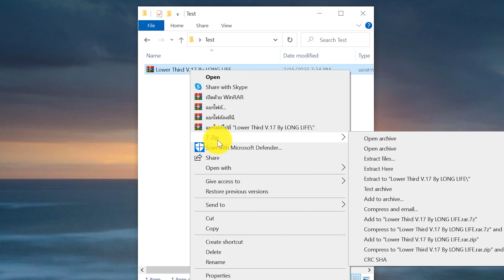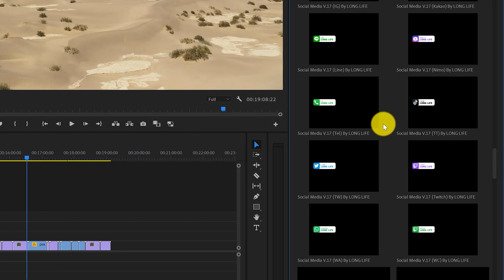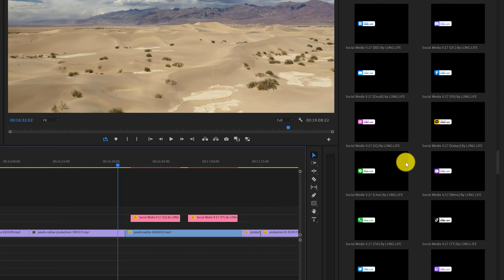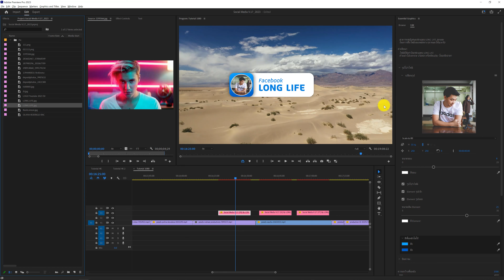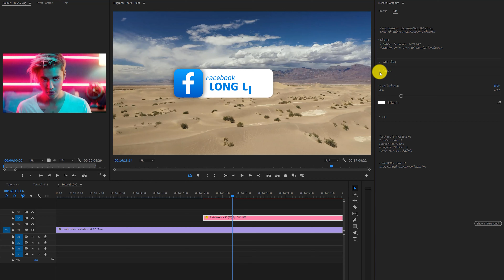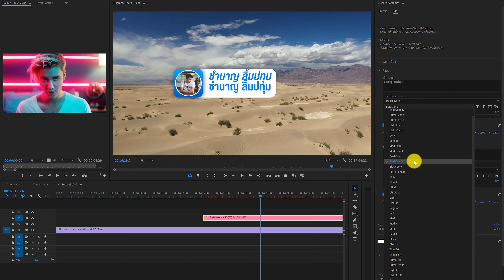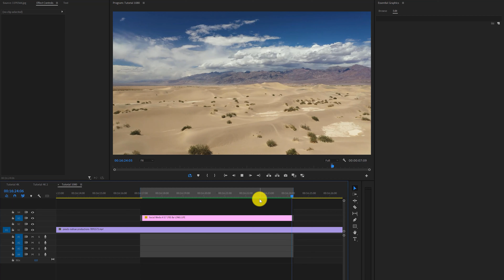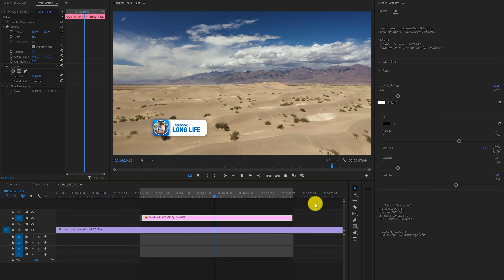เทมเพลต Lower Third V.17 โซเชียลมีเดีย | รูปแบบสวยงามมาก ปรับแต่ง-เปลี่ยนรูปได้เองทั้งหมดอย่างง่าย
Lower Third Social Media V.17 By LONG LIFE

*ไฟล์นี้เหมาะกับใครและงานแบบไหน*
- สาย Vlog
- สายเกม
- สายรายการสัมภาษณ์กึ่งไม่ทางการ
- สายรายการตลก
- สายทำคลิปทั่วไป
- รายการทีวีทั่วไปใช้ได้หมด (เหมาะมาก)

*รายละเอียดของไฟล์นี้*
- เป็นไฟล์นามสกุล .mogrt (Motion Graphic Templates) อยู่ใน .Rar อีกที
- ใช้ได้กับโปรแกรม Premiere Pro 2021 ขึ้นไป
- ใช้ได้ทั้งเครื่อง Mac และเครื่อง Windows นะครับ
- ใช้งานง่ายมากเพราะทุกอย่างสำเร็จรูปมาหมดแล้ว
- และรายละเอียดต่างๆ ยังสามารถแก้ไขได้เองทั้งหมด
- วิธีการใช้งานย่างละเอียดดูตามคลิปนี้เลยครับ
- โอนเงินเสร็จสามารถส่งไฟล์ให้ได้ทันที

Lower Third Social Media V.17 By LONG LIFE (16 แพลตฟอร์ม)
ไฟล์คมชัดมากระดับ 4K รูปโลโก้ที่ใช้แบบ Official คมชัดมากๆทุกโลโก้ คัดสรรมาให้อย่างดีหมดแล้วครับ

**ตัวเลือก 1 ราคา 790 บาท**
   - เลือกได้ 2 แพลตฟอร์ม

**ตัวเลือก 2 ราคา 990 บาท**
   - เลือกได้ 4 แพลตฟอร์ม

**ตัวเลือก 3 ราคา 1,490 บาท**
   - *ได้ทั้งหมด 16 แพลตฟอร์ม
- *(กดซื้อตัวเลือกนี้ โดยใช้บัตรเครดิตที่ลิงก์นี้นะครับ)

*ช่องทางการซื้อไฟล์เทมเพลตนี้*
โอนเงินมาที่
บัญชีพร้อมเพย์ : 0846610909
ชื่อบัญชี : ชำนาญ ลิ้มปทุม
ราคา : 790บาท, 990บาท, 1,490บาท (เลือกที่ต้องการตามตัวเลือกด้านบน)
โอนเงินเรียบร้อยแล้วติดต่อส่งสลิปและมาคุยรายละเอียดกับผมที่

LONG LIFE